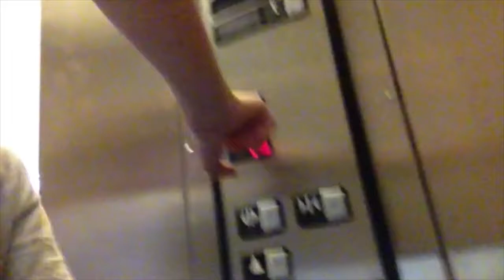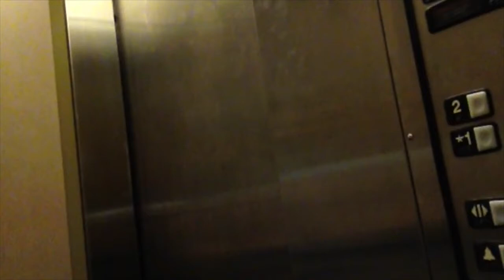Why Elevators are Slow!